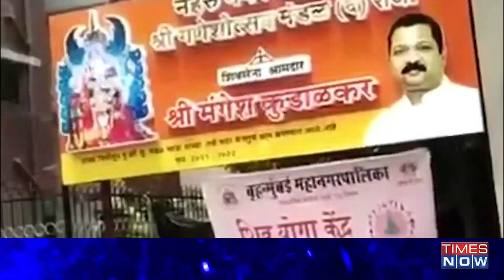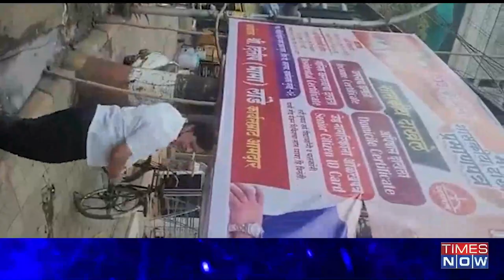Maharashtra: Shiv Sainiks resort to violence, offices of two rebel MLAs vandalised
Shiv Sena workers on Friday vandalised a board outside the office of party MLA Mangesh Kudalkar who is part of the group of rebel legislators led by senior Maharashtra minister Eknath Shinde, police said. Kudalkar represents the Kurla assembly constituency in the city. Rebel Sena MLA Dilip Lande's office was also targeted by Shiv Sena workers.